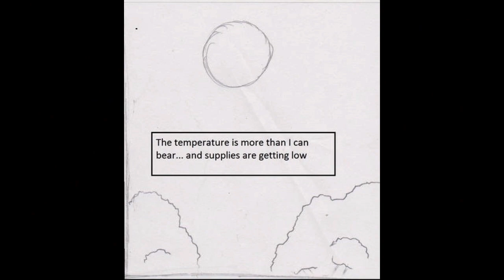Leaf from Pokemon - Character Introduction Draft 1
Hey, this is a first look at a video I'm working on. Like the title suggests, this is a sort of introduction to the character of Leaf from the Pokemon comic/story I'm working on, called "Patterns of The Leaf."

I'll probably upload a version of this that's been edited a bit more and includes the other half that introduces her partner Pokemon too ha.

But uh, I was really excited to share how it was coming out so far and decided to upload this as a sort of preview to the full thing.

The finished/full video will include more animated bits too! ^-^